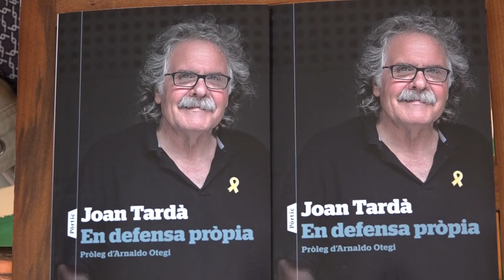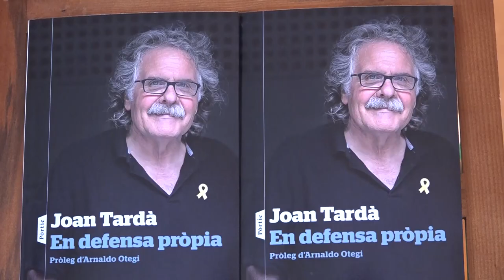Joan Tarda presenta a Puig-reig "En defensa pròpia"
L'exdiputat presenta el seu darrer llibre a Puig-reig, amb la participació del periodista Sergi Sol i l'alcalde Josep M. Altarriba. Pep Picas amenitza la xerrada amb una actuació musical. La Sala, dimecres 12 de maig 2021.